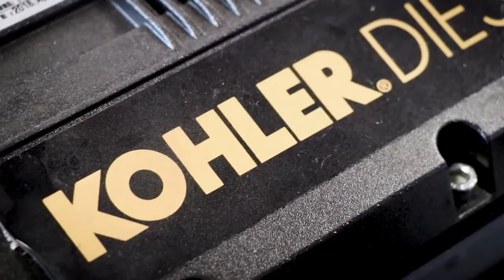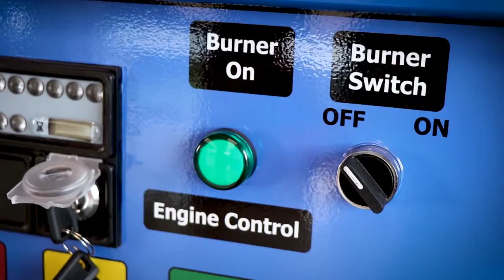Industrial Hot Water Pressure Washers - Powerjet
Full range of machines to choose from, we are focussed on making your job easier, saving you time and money,
Savonetta Industrial